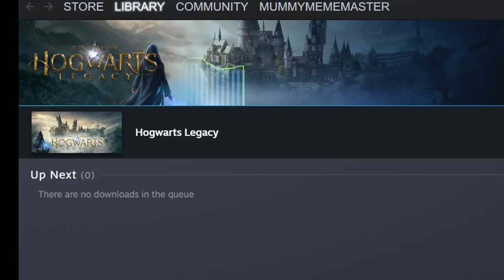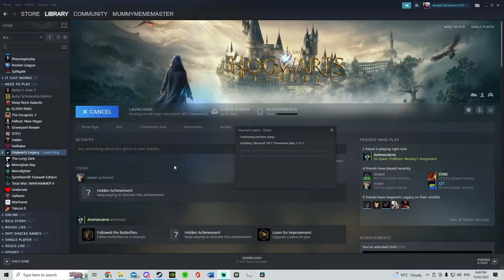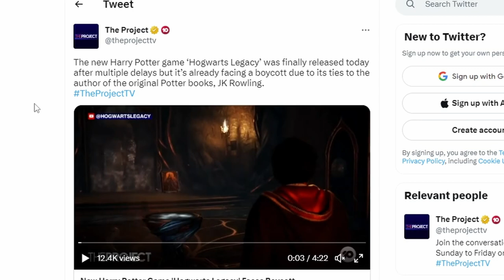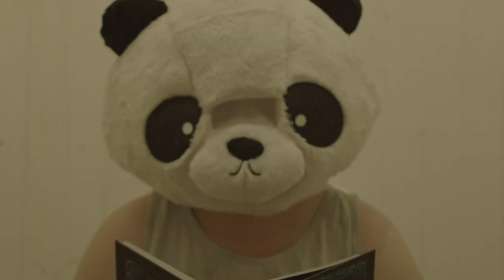hogwarts Legacy Played by Australian Bush Panda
Hi
Wanted to make something different
I had fun playing the game and editing this video
But it has taken the most time to do out of anything I have done

Outro: I wish I knew- Otis McDonald and Joni lnez